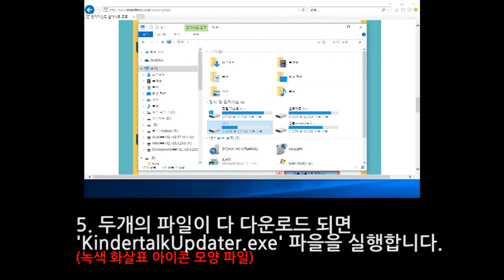new 킨더톡 업데이트 영상